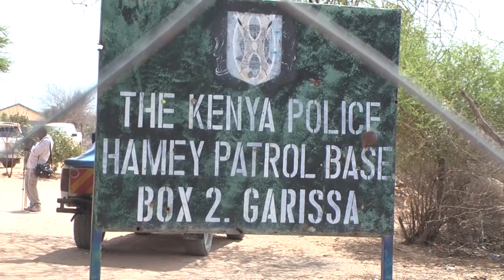WAR DEG DEG AH DOWADA KENYA OO KUDHA WAQDAY ARIMO CUSUB GAR AHAAN DEGANKA DADAAB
daawo   warbixin xiiso badan  gudomiyaha dowlada dhexe uqabilsan deganka dadaab oo  ka hadlay arimaha kibadan dhada ama ID iyo xaladaha amaanka degankaas waxaa uuna soo baddhigay arimo badan oo uu daha kaqaday